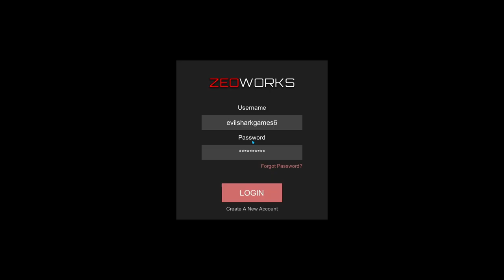slendytubbies world is finally here!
that's the goat! I'm hoping Sean's got a ton of updates coming to it, and a lot of content